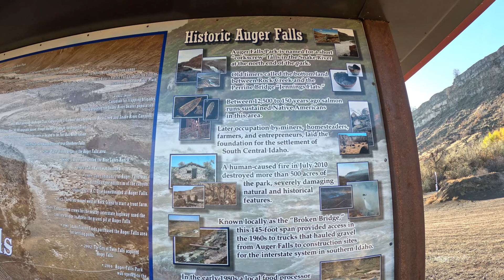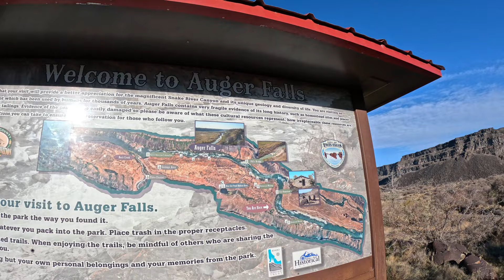Exploring Twin Falls, Idaho - Canyon Rim, Perrine Coulee Falls & Auger Falls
Welcome to Day 3 of my travels out west. In this episode we will continue the journey through Twin Falls and visit 3 scenic locations. Our first stop is a morning stroll along the edge of the Snake River Canyon with views of Pillar Falls, as well as the I. B. Perrine Bridge. Afterwards, I will embark on a short hike to the nearly 200 ft tall cascading waterfall - Perrine Coulee Falls. I had this entire waterfall to myself and it was beyond my expectations! Finally, we will wrap up this exhilarating morning by visiting Auger Falls Heritage Park just down the road.

As always, sit back, relax and enjoy yet another adventure from scenic Twin Falls, Idaho!